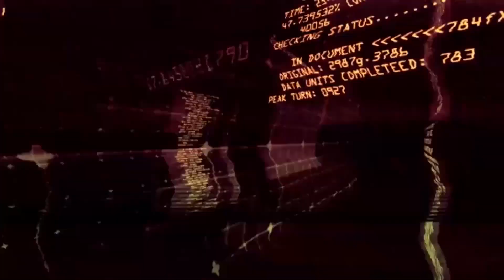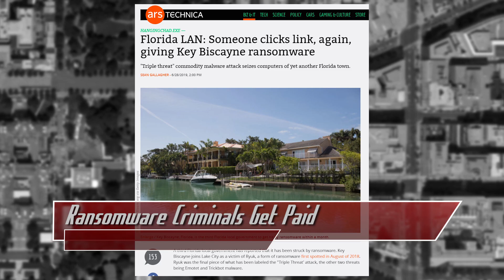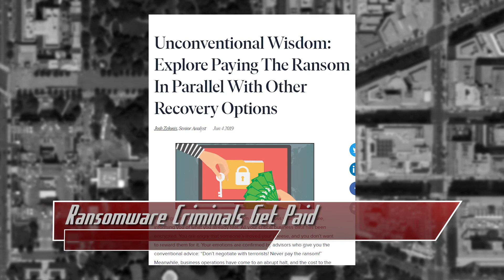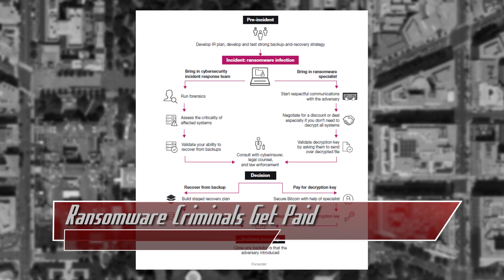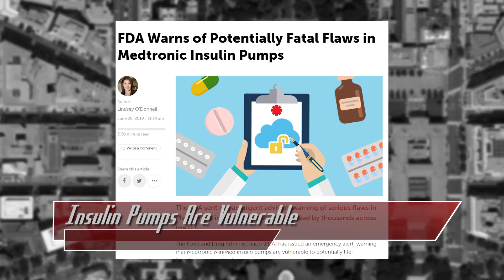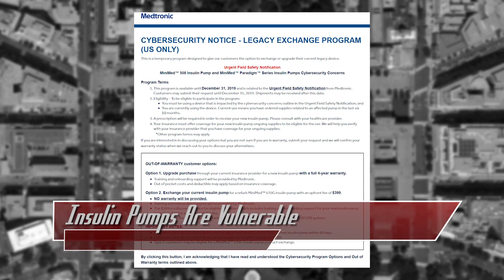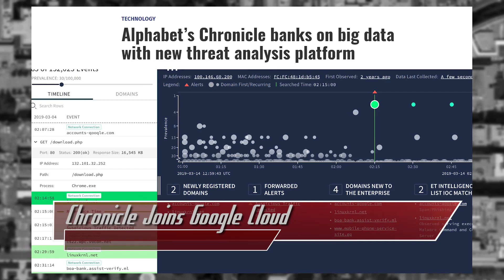Cities Pay Up After Ransomware Attacks - ThreatWire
Hak5 -- Cyber Security Education, Inspiration, News & Community since 2005:
Ransomware-ridden Florida cities are paying up, insulin pumps are vulnerable to potentially deadly wireless hacks, and Chronicle joins Google cloud! All that coming up now on ThreatWire.